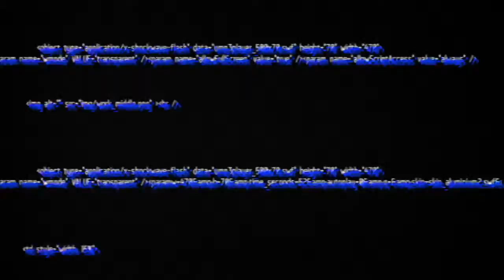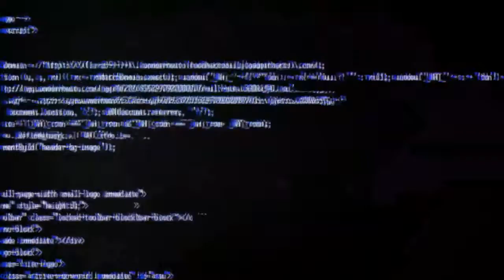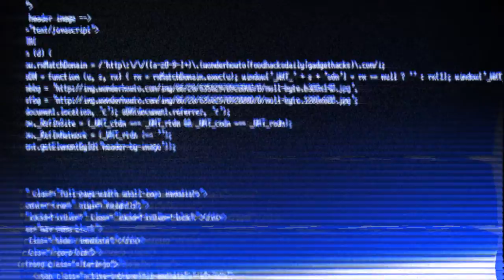Depeche Mode - Personal Jesus (Gabenz Remix) [FREE DOWNLOAD]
Remix for "Depeche Mode - Personal Jesus"

If you like my work, share and like.